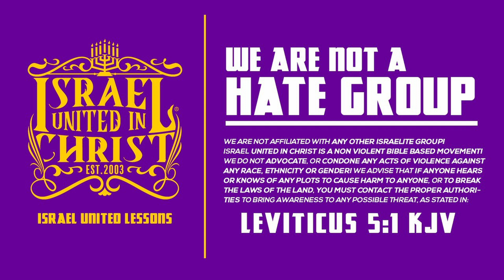IUIC | Black People In The Bible - Zulu & Sesotho Tongues